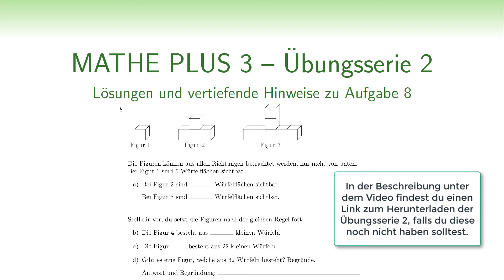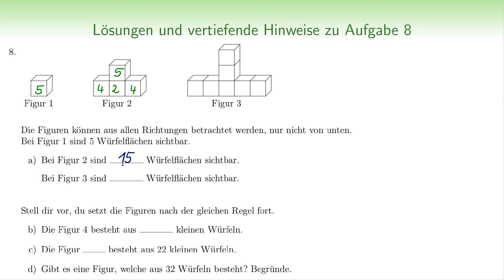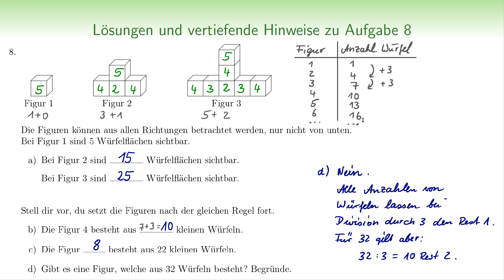Mathe Plus 3, Übungsaufgabe 8 (Serie 2), Grundschule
Mathe Plus, Grundschule, Übungsaufgaben, Begabtenförderung, Mathematik-Olympiade
Es handelt sich hierbei um ein Angebot vor allem für Grundschüler, dass aber vermutlich auch noch Schülern der 5. Klasse und 6. Klasse Freude bereiten wird.

Du hast Spaß an der Mathematik?  Du knobelst gern? Du möchtest gern neue Inhalte und Strategien kennenlernen, die über den Schulstoff hinausgehen?  Du nimmst gern an Wettbewerben, wie der Mathematik-Olympiade oder dem Känguru-Wettbewerb, teil und möchtest vielleicht noch erfolgreicher werden?

Dann bist du hier genau richtig! Durch die einzelnen Übungsserien und deren ausführlichen Lösungen, die du per QR-Code aufrufen kannst, wirst du viele neue mathematische Inhalte und Lösungsstrategien kennenlernen.

Schau dir auch einmal die Playlists "Unterhaltungsmathematik", "mathematische Spiele und deren Strategien", "Heuristische Hilfsmittel" und "Zaubertricks" an.

Meine Motivation: Ich möchte, dass jeder Schüler unabhängig von seinem Wohnort, von den Gegebenheiten seiner Schule oder der Bildungspolitik seiner Region, sich mathematisch über den Schulstoff hinaus weiterentwickeln kann.